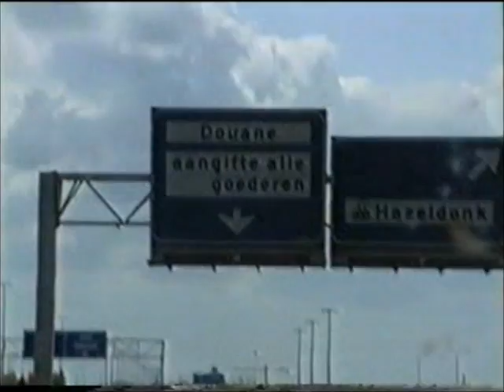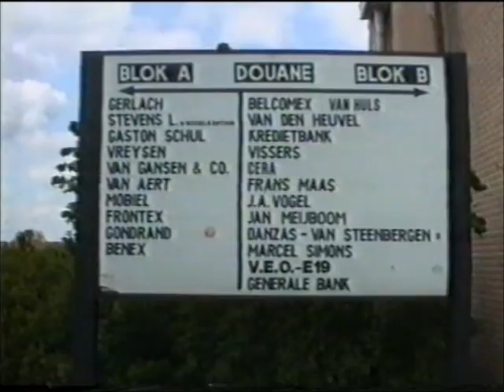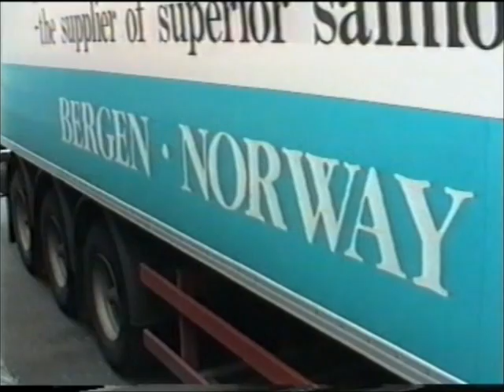Sties Termo Transport Belgia Raymond Larsen